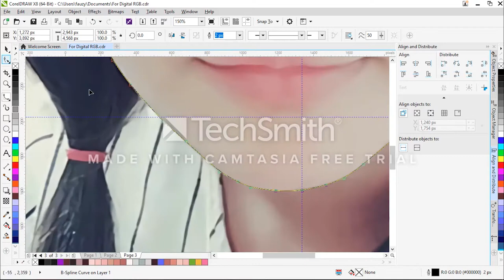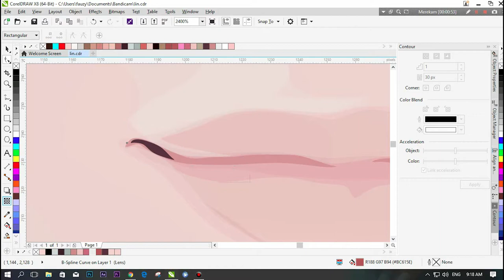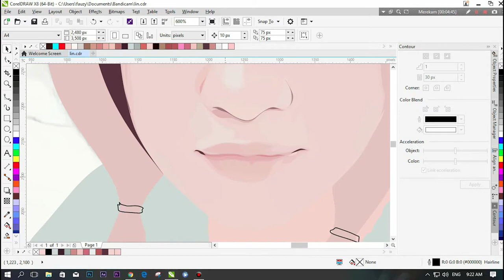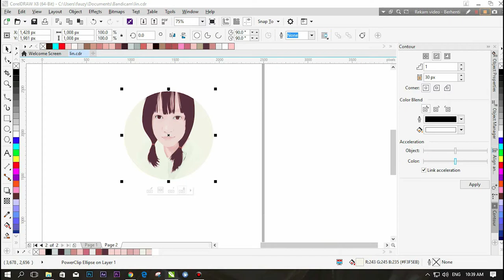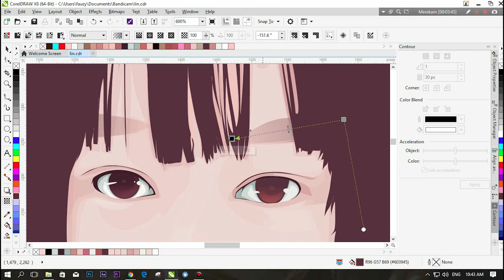Vector Ling Ling With Corel Draw Time Lapse #2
BGM

Stephen Burke, producing under the name SirensCeol is a phenom on the rise and we highly advise that you jump on the bandwagon. With only about 4000 followers on SoundCloud, Sirens is only a beginner in the world of EDM. However, his music is on a whole different level and it's hard to believe that he's only been on the electronic music scene for a few years!